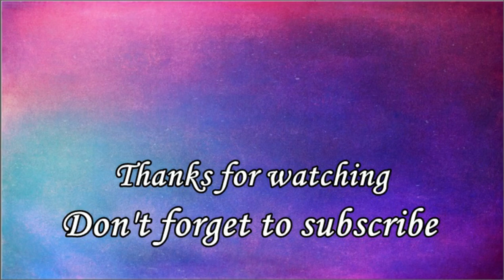Lovebirds in the Moonlight 💜 Acrylic Painting Tutorial on Canvas - Satisfying # 111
Painting, dealing with paints is like therapy and you don't have to be an artist to paint ;-)
I hope I can inspire you :-)